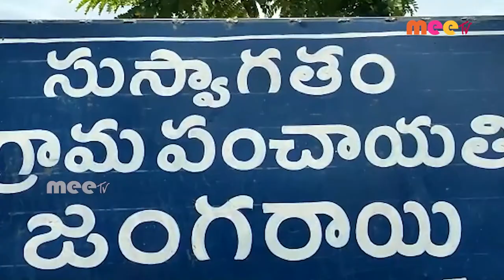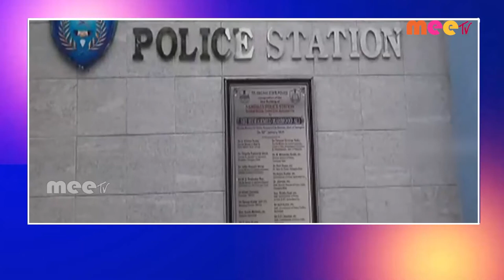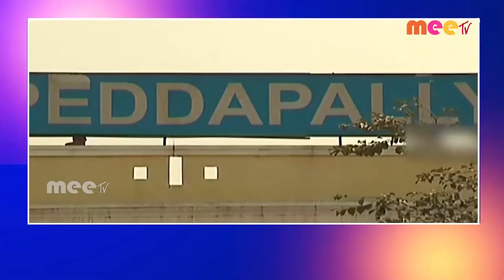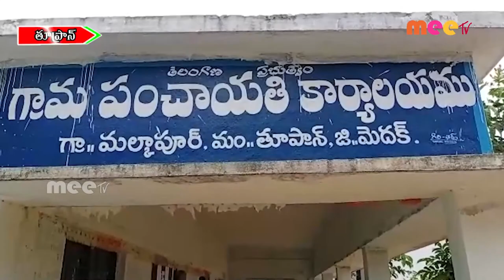//17-06-2022 // MEETV NEWS //